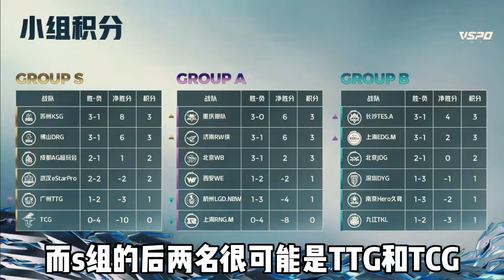【比赛精华】WB被RW侠零封，要走TTG和DRG的老路，乔兮逆天失误 | 王者 | 王者荣耀 | 2024KPL夏季赛